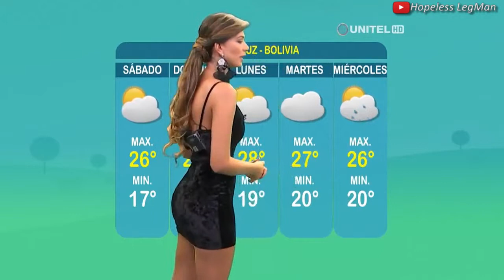Anabel Angus 2018 May 25